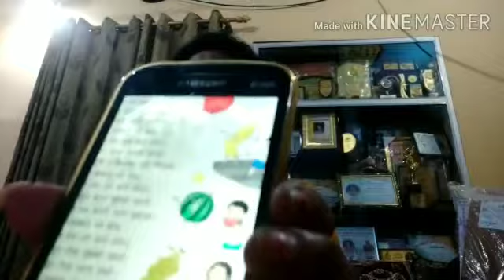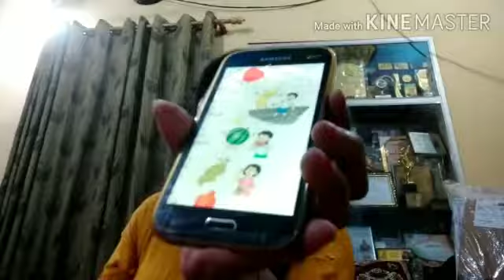कक्षा 1 (अक्कड़ बक्कड़ कविता) (श्रीमती विजय लक्ष्मी द्वारा)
E learning team